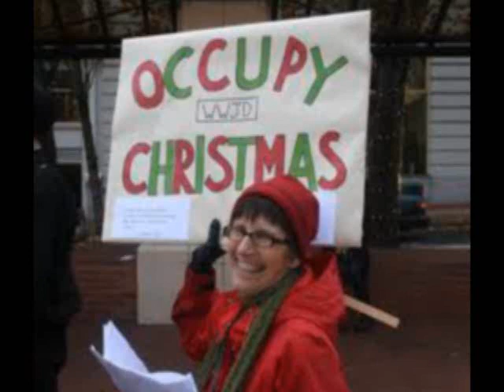OCCUPY IS COMING TO TOWN - DEDICATED TO THE 1%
OCCUPY IS ALREADY IN ALL OF THE WORLD´S TOWNS.